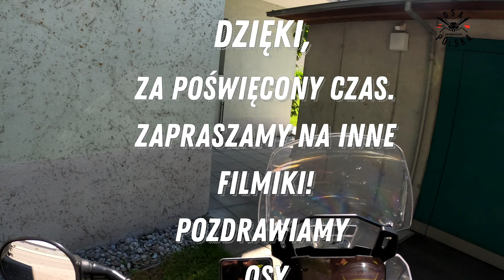Lecimy do domu po namiotowym weekendzie w Luzern - Osy w locie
@OsaPL Powrot przez Szwajcarie z kampingu w Lucernie do domu.